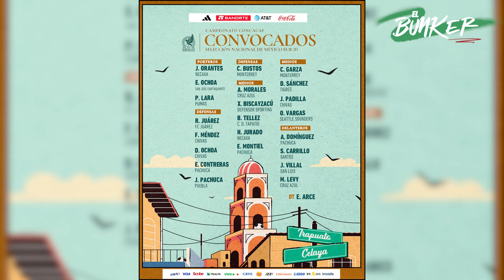El Búnker: INICIA el camino al MUNDIAL SUB20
México arranca su participación en el Premundial sub20 de la Concacaf ante la selección de Haití en el estadio Sergio León Chávez de Irapuato.